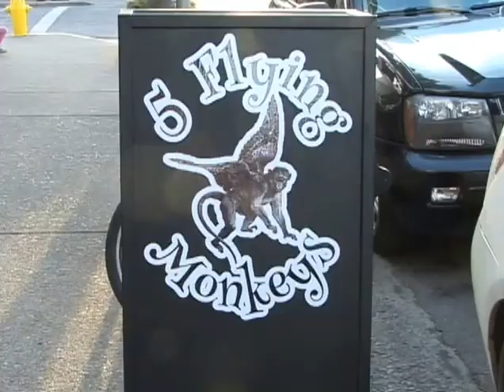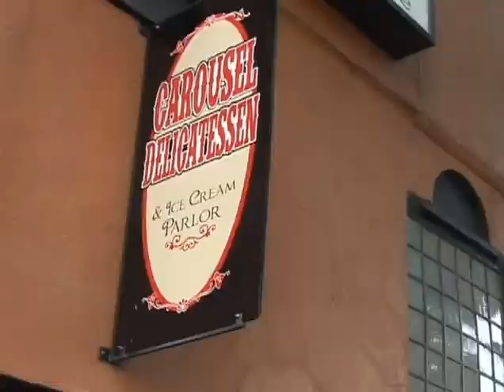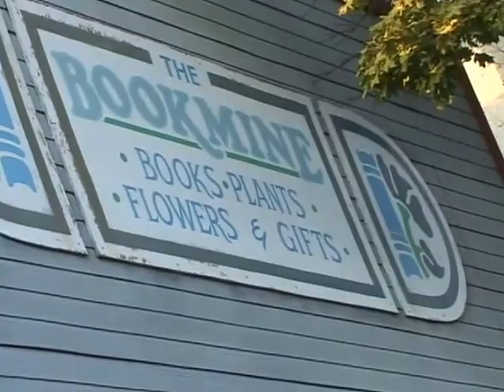Cottage Grove's Art Walk (September 2016)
Let's see what all is happening at Cottage Grove, Oregon's Art Walk in September 2016.  Every month during the summer on the last Friday there is a lot of activity in the old Downtown area of Cottage Grove.  This is a stroll through downtown to see what's happening.